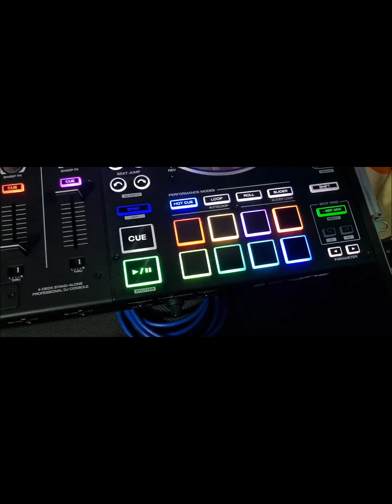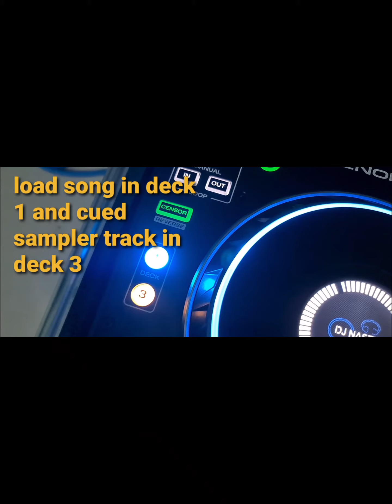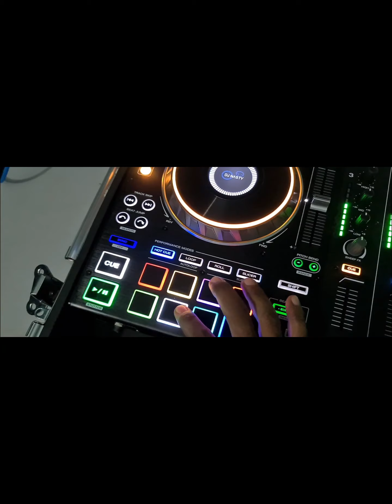Denon Prime 4 Sampler option missing resolved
This is the best and simple solution to use as substitute as the denon prime 4 don't has a sampler option. Create a single track including 8 samplers of your choice using a simple and free software like audacity or cubase or FL studio. Put only 8 per track as you can only use 8 pads. Then load the track in engine prime and add cue at start of each sampler which will be assigned to a different color of your pads. You can rename the cue to the sampler name to remember which is which but you will get used to them with time. Then transfer the track or tracks to your media you use with the P4... that's it. You can mix using deck 1 & 2 and load 2 samplers tracks to deck 3 & 4 it's up to you. Hope this can help.

Original Song is heads high and artist is Mr Vegas. Remixed by mathieu x daviid jr.